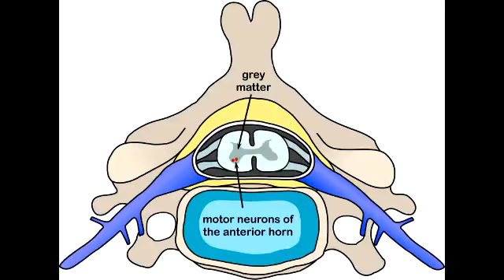Werdnig - Hoffman Disease "floppy baby"